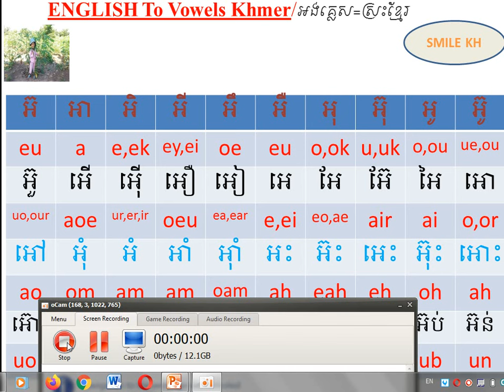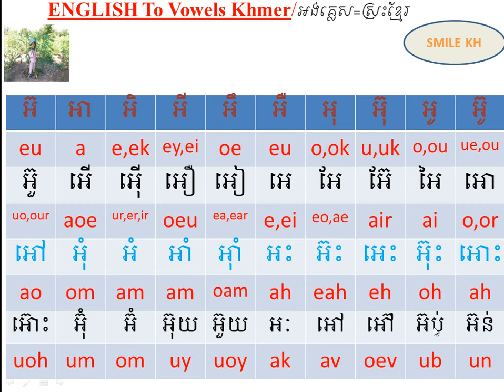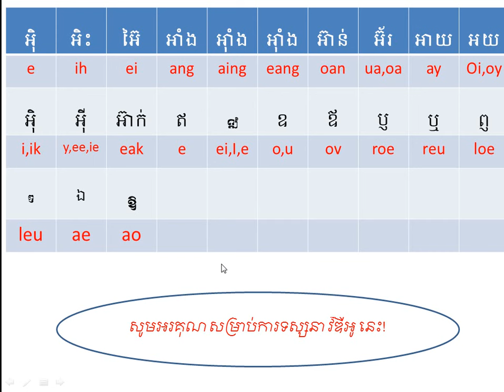English To Vowels Khmer/ អង់គ្លេសទៅស្រះខ្មែរ /វគ្គដំបូង/ភាគទី៤